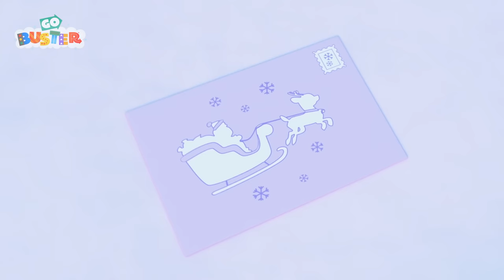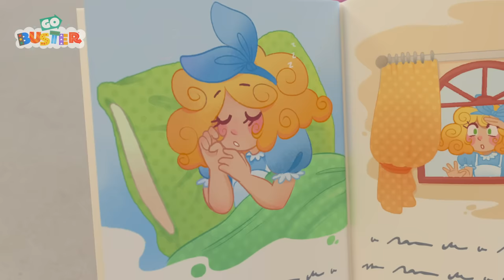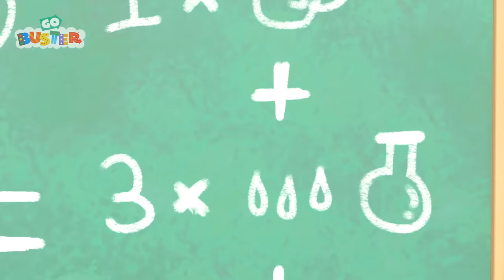Where's Buster? Stuck In The Mud | Go Buster - Bus Cartoons & Kids Stories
Where's Buster? Oh no, he's stuck in the mud! Will we be able to find him? FInd out in the educational video for kids!

00:00 Stuck In The Mud
01:39 Buster & Daddy Play Soccer - Buses vs. Firetrucks
03:38 Buster Plays Cops and Robbers with Friends
05:40 Pirate Soft Play Adventures with Mummy and Ash
07:39 The Runaway Present
10:39 Face Your Fears Buster! - Christmas Talent Show
12:38 Buster Delivers a Letter to Santa
14:38 Buster Goes To Jail
16:37 Buster's Story Time - Goldilocks and the Three Bears
18:37 The Great Cake Race
21:38 Accidents Happen - Buster Visits the Dentist
24:36 Robot Buster
26:38 Buster Saves the Puppy
29:42 Frozen Buster
31:45 Muddy Buster Pulls a Prank at the Carwash
33:45 Trapped in a Frozen Jail
36:46 Buster the Rocket Bus Goes Space Exploring
38:46 Cowboy Buster
40:45 Buster Goes on an Adventure
43:47 Buster's Musical Band - Learn to Share with Friends
45:51 Santa Buster Delivers the Present
48:50 Buster Saves Halloween
51:50 Buster Plays with the Dinosaur
54:49 Buster's Wobbly Tooth
56:50 Skidding Race in Muddy Puddles - A Stormy Day
58:49 Buster Teaches Shapes
1:01:03 Super Hero Buster
1:03:05 Baby Kitten Rescue - Buster’s Super Fire Truck Friend
1:05:05 Magic Buster's Rainbow Super Power
1:07:08 Back to School With Daddy
1:10:07 Buster Gets Sick - Wash Your Hands
1:12:06 Buster And The Carwash
1:14:02 Naughty Bandit Halloween Costume Mix Up
1:17:05 Spooky Halloween Don’t Be Scared Song  - No More Tears
1:19:06 School Sports Day
1:21:03 Halloween Dress Up
1:24:00 The Lost Hat Adventure
1:26:57 Buster Plays Skittles
1:28:56 Soft Play
1:30:53 Buster Plays Soccer
1:32:48 Go Buster - Buster Wins a Prize at the Christmas Fair - Winter Wonderland
1:34:46 Science Experiment Gone Wrong - The Floor Is Lava
1:36:50 Soft Play Hide and Seek
1:39:47 Fireworks with Family Fun
1:41:46 Hide and Go Seek with Friends in Fall
1:43:46 Buster’s Painting Playdate!
1:46:49 Mother's Day Card - Super Glue Glitter Mess
1:48:51 Buster Rescues the Runaway Train!
1:50:52 Ice Creams Down the Beach - Build the Sandcastle!
1:52:50 Scout Has a Boo Boo - Dr Buster's Hospital
1:54:52 Water Balloon Fight!! - Playing With Friends
1:56:54 The Wobbly Tooth
1:59:01 Buster the Hero Fire Truck Saves the Day
2:01:00 Snow Ball Fight! - Buster and Bandit Work Together As A Team
2:03:02 The Smashed Flowerpot - Mommy to the Rescue
2:05:02 Tidying Up Together - Do it Right
2:07:01 Chocolate Easter Egg Hunt - Buster’s Tummy Ache
2:09:02 Battle Of The Basket - Super Buster Cleans Up
2:12:00  The Perfect Christmas Tree - Winter Day
2:14:09 Buster and Friends Stand Up to Bandit the Bully